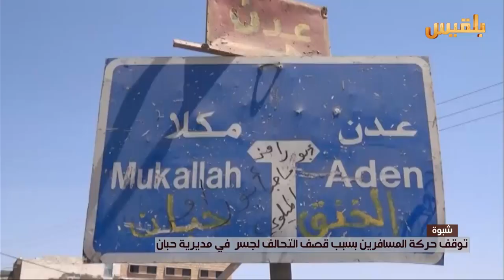شبوة .. توقف حركة المسافرين بسبب قصف التحالف لجسر في مديرية حبان | تقرير: ابراهيم حيدرة